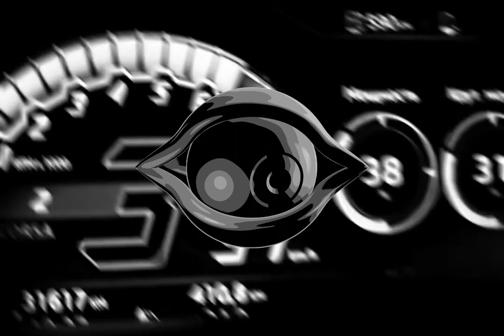[free] hardrock x destroy lonely type beat "Endless"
●  This beat is not "free for non-profit" . To post on all platforms a lease will need to be purchased

E min 147 bpm